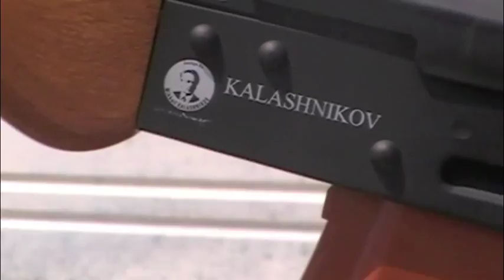Kalashnikov AKM AK47 Air Soft Rifle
All Metal gears, two clips, scope rail, FUN TO SHOOT. COMING SOON TO COMPASSECO.COM